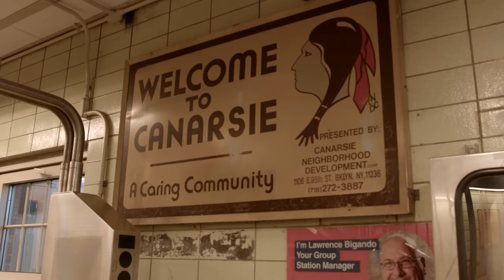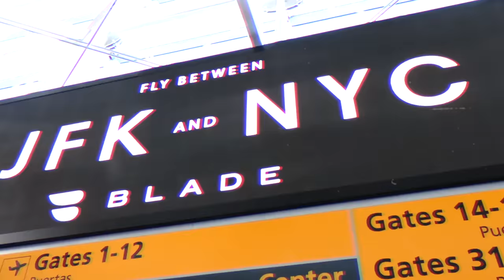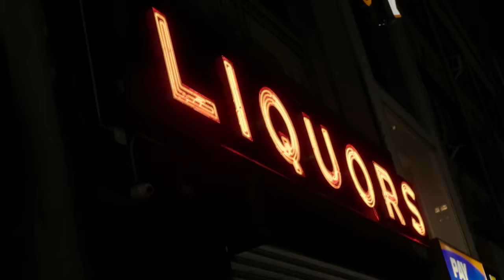NYT - WIZARD LEE x iPAVE x STONEY x 400HAZEMONEY x WUUDZ x BLESSCIANO BANXZ